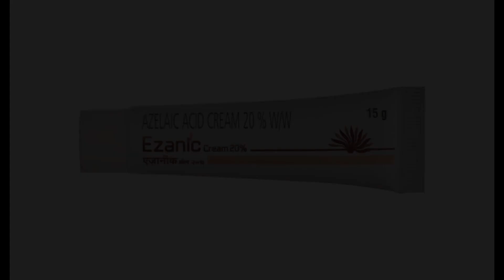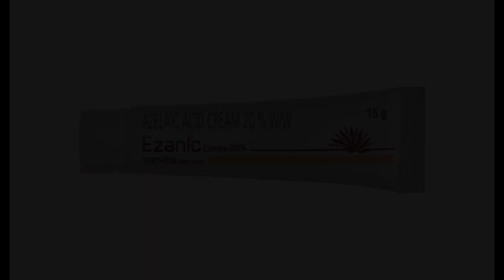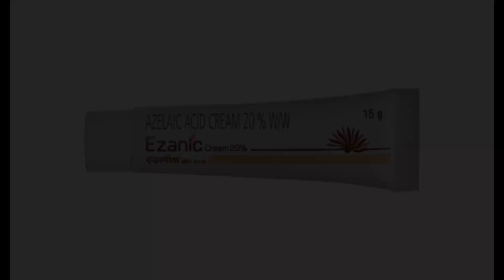Ezanic Gel 20% |Azelaic Acid gel 20% | EzanicGel Uses Benefits Dosage Review hindi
Ezanic Gel 20% |Azelaic Acid gel 20% | Ezanic Gel | Ezanic
Gel Uses Benefits Dosage Review hindi

ezanic 20 cream
ezanic 20 gel
ezanic 20 gel review
ezanic cream 20 uses in hindi
ezanic cream 20 review
ezanic cream 20 malayalam
gel ezanic 20 azelaic acid

How to apply skincare product
how to apply skincare products in order
best skincare product
how i apply my skincare product in order
using cerave in
best serum for
my skincrare routine in orderskincareskincare routine skin care
Skincare by hyramskincare by hyram sunscreencerave moisturizer